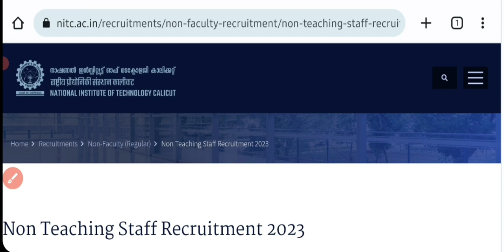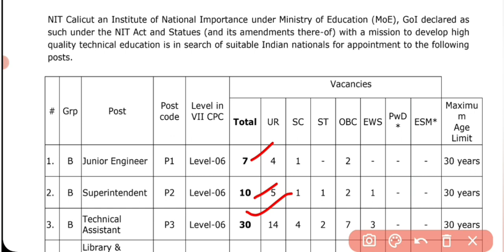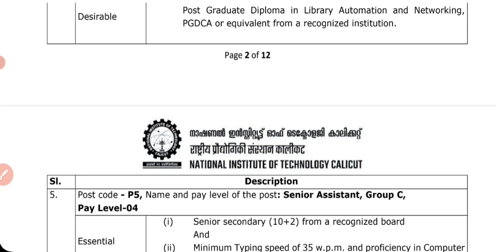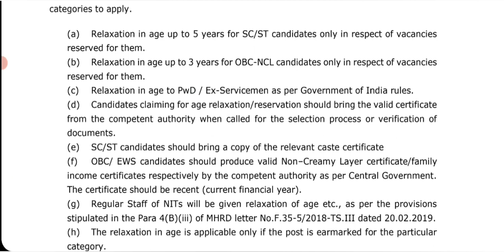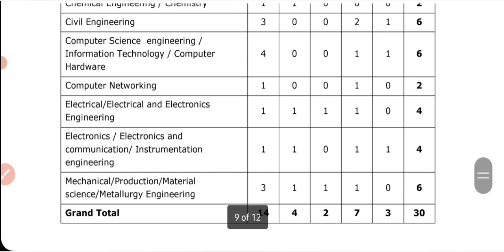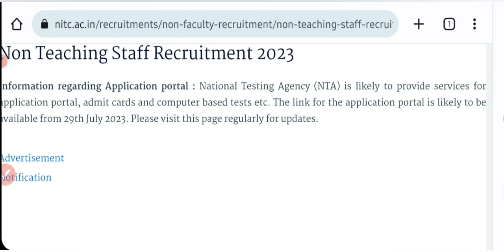Vacancy Updates : 12th, ITI, Diploma, B.tech and Graduate Students के लिए New Vacancy Details | Jobs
Link to download advertisement

jo bhi student government job ki taiyari kr rhe hai to job updates paane ke liye channel ko subscribe jarur kare, hmare es channel pr sabhi prakar ke government job ki updates di jaati hai, sarkari naukari paane ke liye channel ko jarur subscribe kare
10th/12th Pass 10000 post
10th pass job
12th pass job
graduate jobs
post graduate job
sarkari Naukari April 2023
हमारे इस चैनल पर सभी प्रकार के गवर्नमेंट नौकरी की जानकारी दी जाती है, जिसमे प्रमुखतया पब्लिक सेक्टर PSU जैसे कि